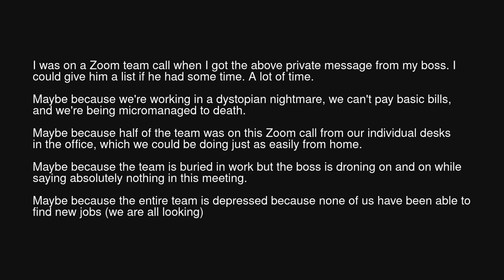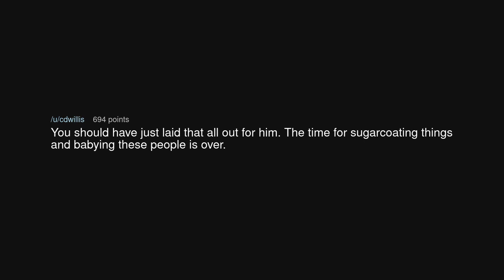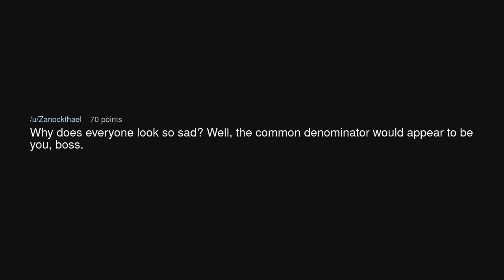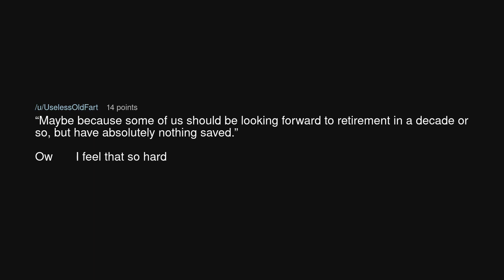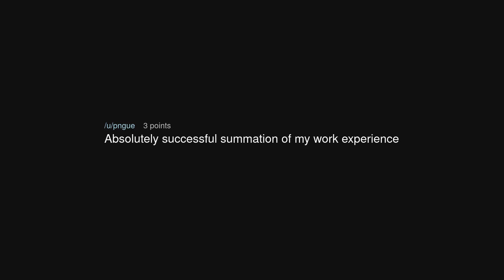"Why does everyone look so sad?"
"Why does everyone look so sad?" (r/antiwork)

Source: Bitter-Assistant070 on Reddit (link removed at the insistence of YouTube)